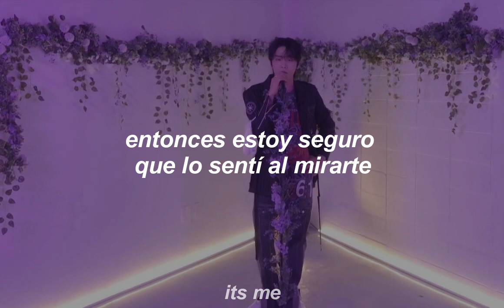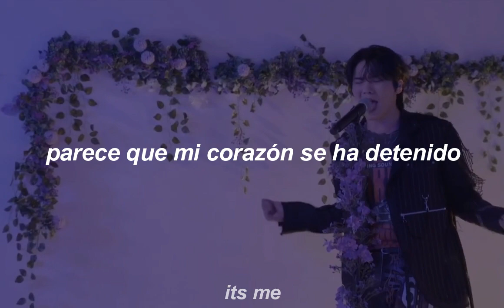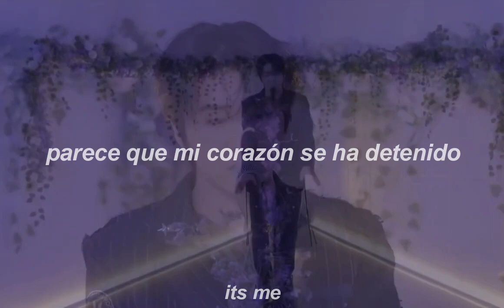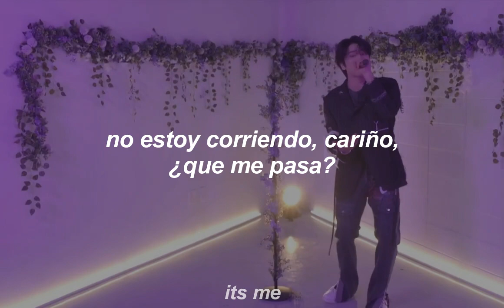ROCKY [ASTRO] - CPR (sub español) (LIVE)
[poner calidad 1080p]

ok pero esos vocales siendo rapero 😵‍💫

↳ agradezco mucho tu like u.u
↳ el canal no esta monetizado por lo que los ingresos que obtenga este video irán a la empresa del artista 🐆

↓ ｔａｇｓ ↓ (ignorar)

CPR JINJIN & ROCKY español subtitulada
CPR JINJIN & ROCKY Sub español
CPR JINJIN & ROCKY traducida
CPR JINJIN & ROCKY letra español
CPR JINJIN & ROCKY Español